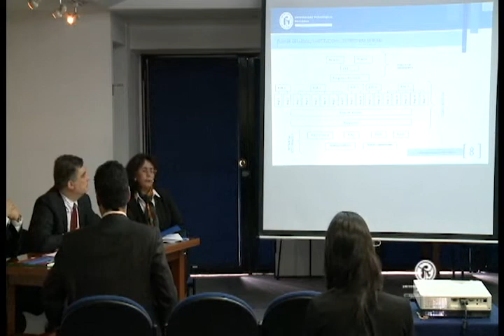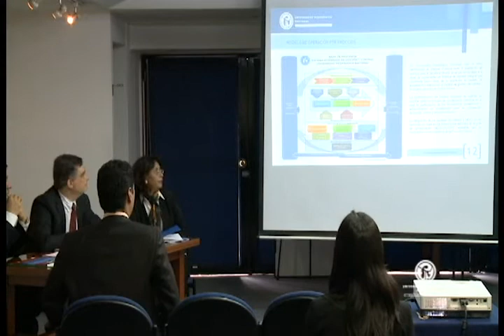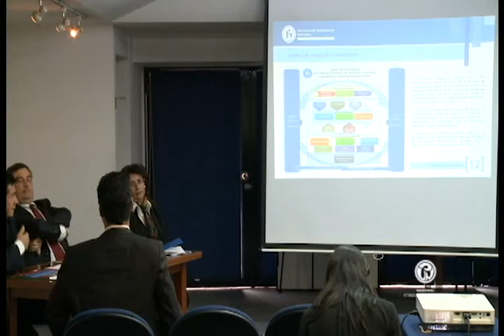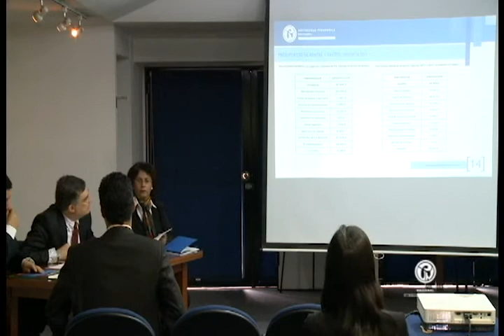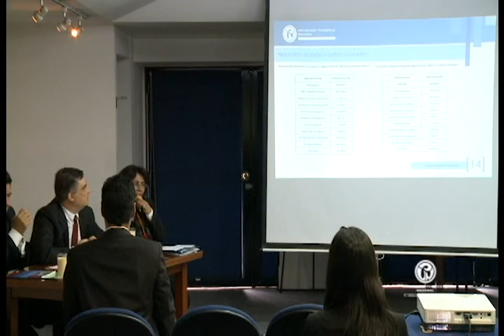Acreditación Institucional Reunión No 2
La Universidad Pedagógica Nacional en su proceso de autoevaluación y acreditación ha llevado a cabo una serie de reuniones, con expertos en el tema y la comunidad educativa.